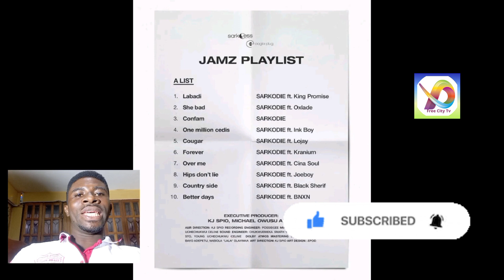Black Sherif Begged me to be on "JAMZ ALBUM" Sarkodie